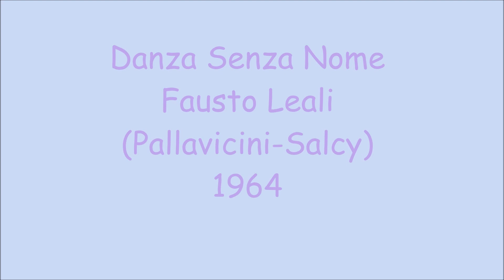Danza Senza Nome - Fausto Leali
Pallavicini - Salcy 1964